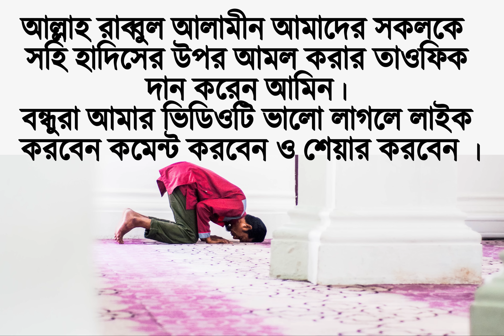নবীজি বলেছেন-সকাল-সন্ধায় দোয়াটি ৭ বার পড়লে আল্লাহ তার যাবতীয় চিন্তা ও সমস্যা সমাধানে যথেষ্ট হয়ে যান।